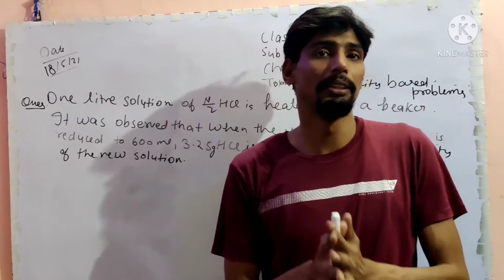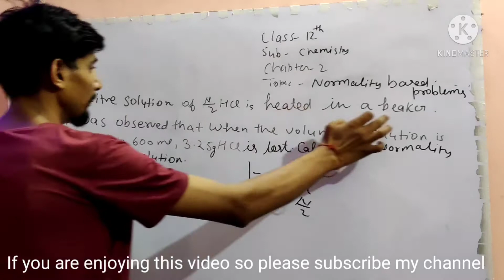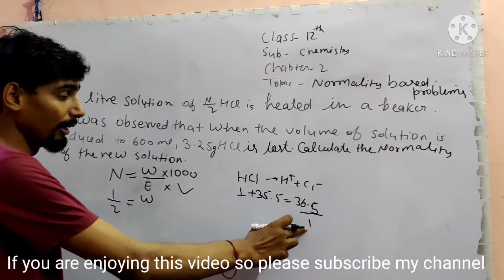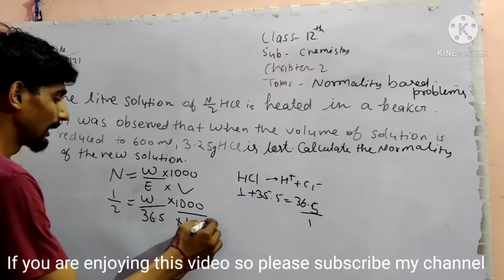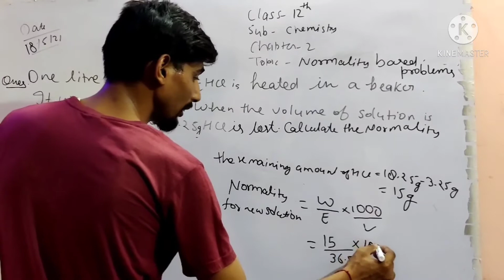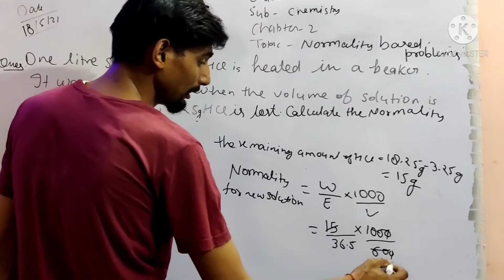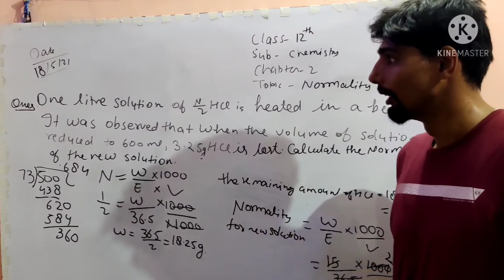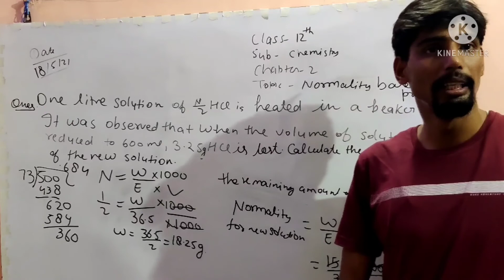Class -12th Subject-Chemistry Topic-Normaliy based problems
Class -12th
 Subject-Chemistry
Topic-Normaliy based problems